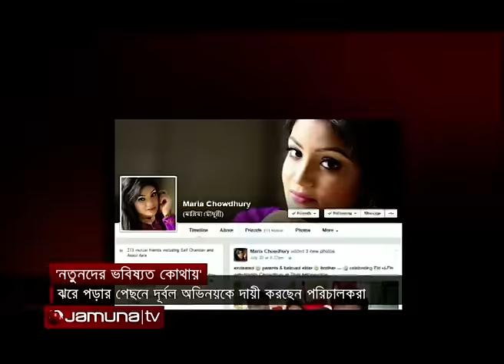নতুনদের ভবিষ্যত কোথায় ? । পর্ব- ০১ । Future Of Newcomers ! - Part 01- Jamuna TV